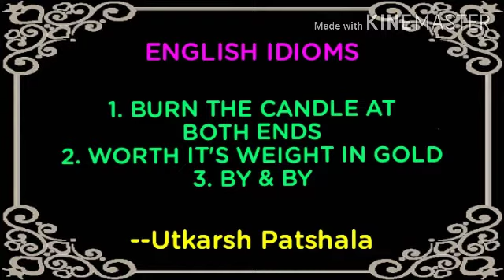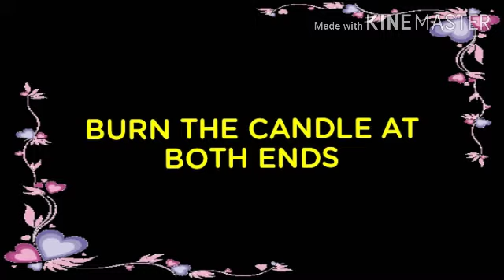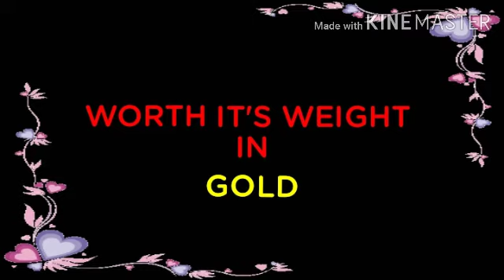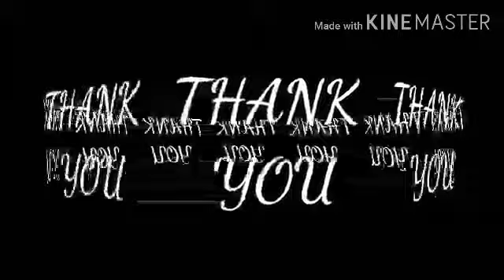English idioms #1: Burn the candle at both ends | Worth it's weight in gold | By & By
*Utkarsh Pathshala*📖
English idioms explained in HINDI with examples by MANISH GUPTA✏️

1)Burn the candle at both ends
2) Worth it's weight in gold
3) By & By

About us:The aim of Utkarsh Pathshala is to impart knowledge & promote learning of all kinds (सीखें व सिखाएं) in simple language to become physically, emotionally, spiritually powerful & socially useful. Playing a pivotal role in Nation building, feeling proud of being an Indian, becoming a responsible global citizen & achieving *Utkarsh* that means success in life through right education is our ultimate goal. Kindly support our endeavour by watching our channel regularly. Give us motivation by your fruitful suggestion.